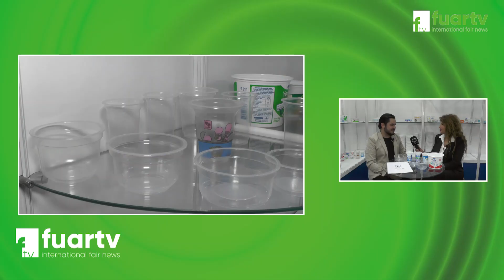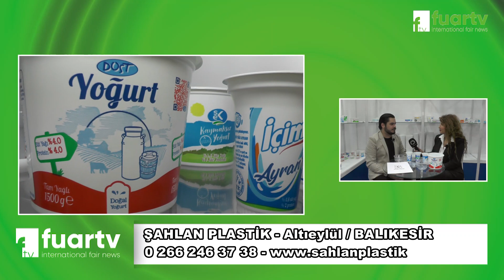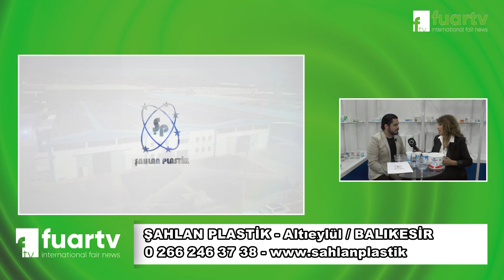ŞAHLAN PLASTİK - AVRASYA AMBALAJ FUARI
AVRASYA AMBALAJ FUARI -ŞAHLAN PLASTİK

ŞAHLAN PLASTİK Firme Yetkilisi Sn. Ömer VURAL, başarı ve faaliyetlerini FUAR TV muhabirimiz Zeynep KÜLEKÇİOĞLU' na anlattı.

81 İlde Ve Yurt Dışında Fuarların Nabzını Tutmaya Devam Ediyoruz. Hızla Çoğalan Projeler ve Profesyonel Ekip Arkadaşlarımız ile Tüm Fuarlarda Sizlere Hizmet Vermekteyiz.